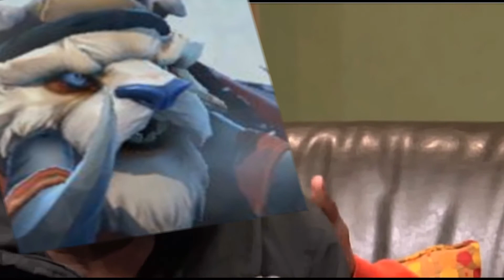Dota 2: Lore Friendly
Why I'm uploading a Valentine video? Because I'm way too busy to do anything else right now. On what, you might ask? Well...

First of all, the second chapter of Destiny Road. As I've said, it will have the battle-scene done in video, uploaded along with the comic.

Second, I finally found a job. Well, kind off. It's more like a tutorial mode before I actually get the job.

Finally, I'm doing an announcer for Dota 2. Yes, I'm not kidding. A TON of people have requested it already in both pubs, forums and such, and I don't mind doing it.

So yeah, happy valentine's day.